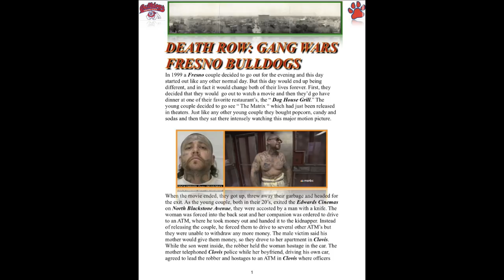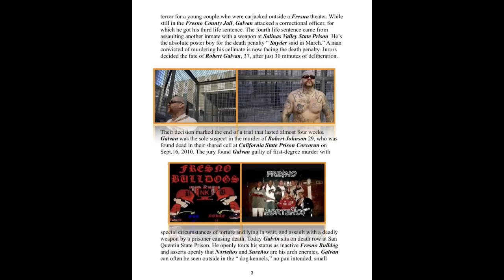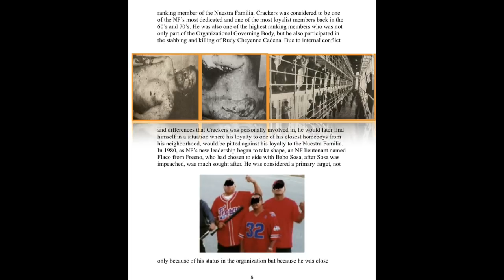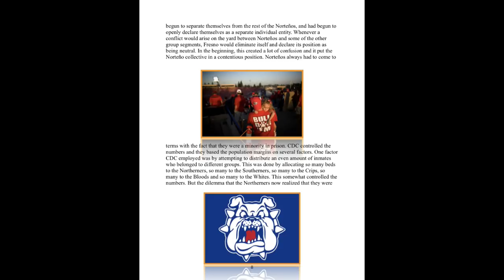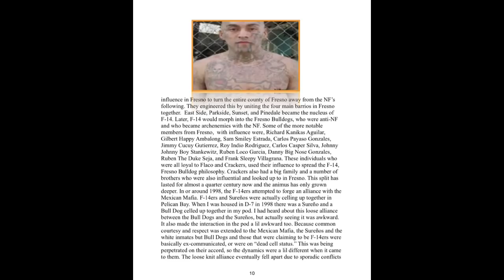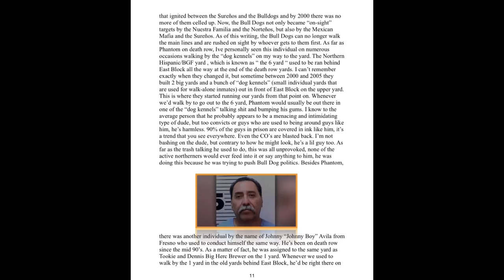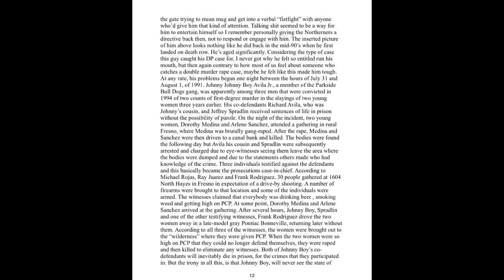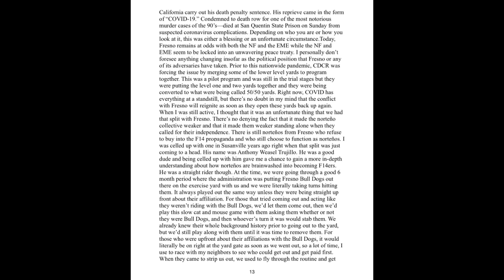PARADIGM PROFILES | BIG PHANTOM: DEATH ROW WARS (a historical account)